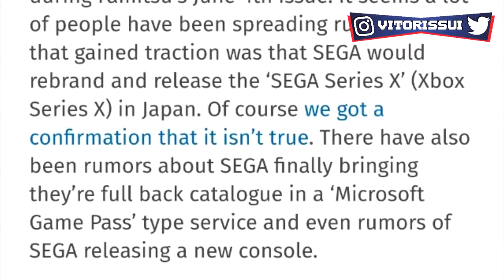Conheça o Fog Gaming o Novo projeto da Sega